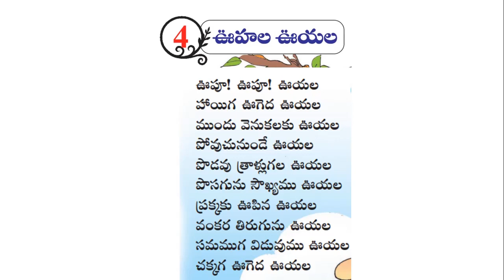ఊహల ఊయల || Uhala Uyala || 1st Class Telugu (Telugu Thota - 1)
ఊహల ఊయల గేయ వివరణ